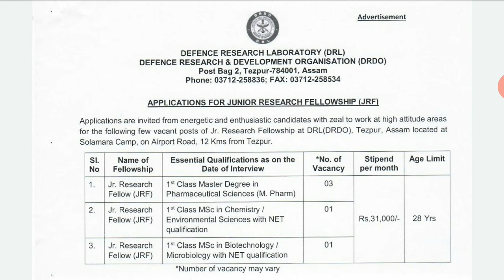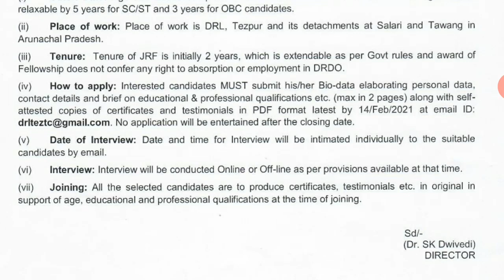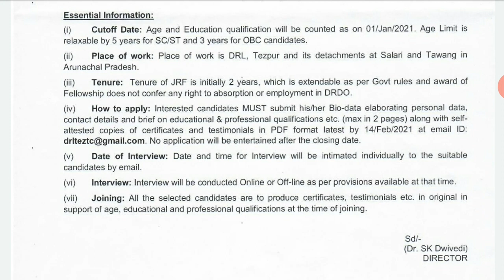DRDO Junior Research Fellowship Recruitment 2021| JRF Vacancy in DRDO Tezpur| Only Interview -Mail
DRDO -NSTL Recruitment 2021: Apply for Junior Research Fellow ,
DRDO-DIPAS Fellowships 2021 - Junior Research Fellowships ,
DRDO Recruitment 2021: Apply For JRF By February 14,
DRDO JRF Recruitment 2021 (13 Posts) RA Apply Online,
DRDO Recruitment 2021: 16 JRF Seats up For Grabs-No Exam ,
DRDO Post of Junior Research Fellow January 2021 Job,
DRDO Recruitment 2021: Check Details of 16 Research Vacancies ,
Junior Research Fellowship Recruitment in DRDO 2021,
DRDO Junior Research Fellowship Recruitment 2021,
JRF Recruitment in DRDO 2021,